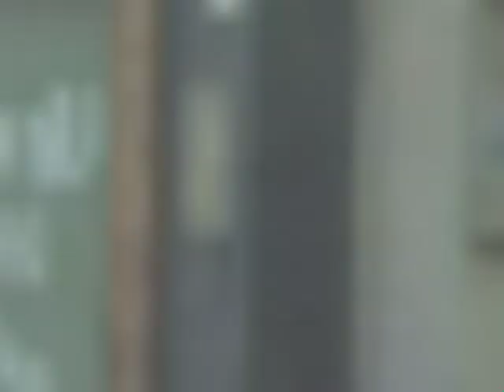EXPRESION CHACARITA Prog 80 Bloque 1